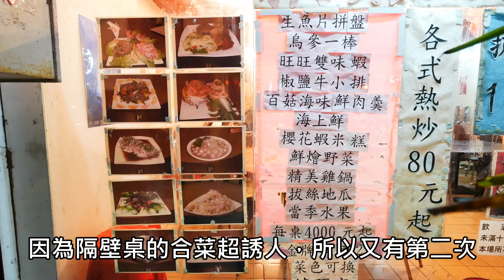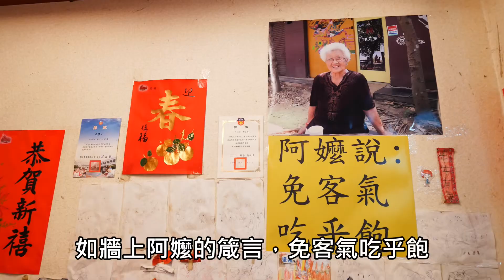台北便宜吃到飽 100元熱炒吃到飽？3000元豐盛合菜？美食猛男去88家常菜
真的是100元吃到飽，而且是在台北， 88家常菜 老闆超有個性，記得一定一定要先訂位，吃到飽用餐2天前才開放訂位，10人合菜需提前預訂並付訂金
※聽說吃到飽方案已經沒有了，不過他的合菜也很棒，可以揪朋友一起去